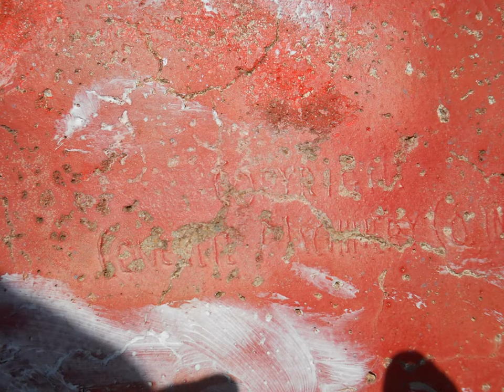Concrete Statues for VINCENT MARRA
This is re- mastering concrete yard art - or statuary painting with a paasche Airbrush. The new colors were brushed into place with regular brushes and good quality latex paint. Then went back over it with the airbrush using the right colors for shading and highlights. Voila!- he's done and in place in the garden. Thanks, Vincent